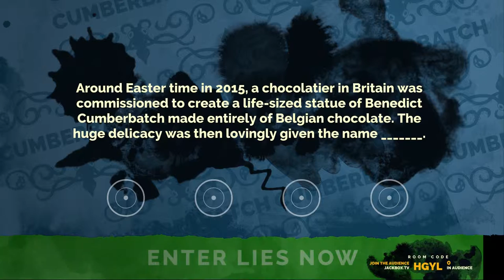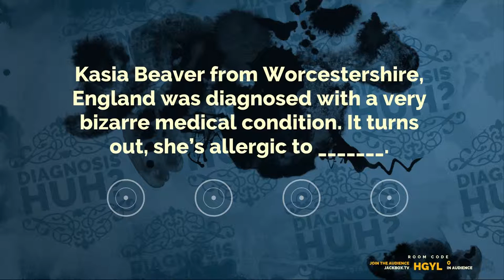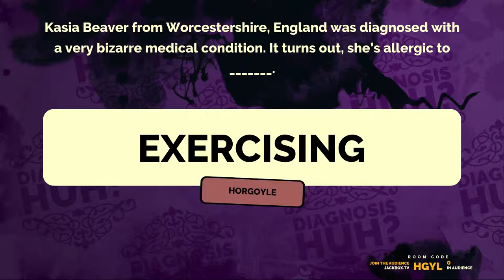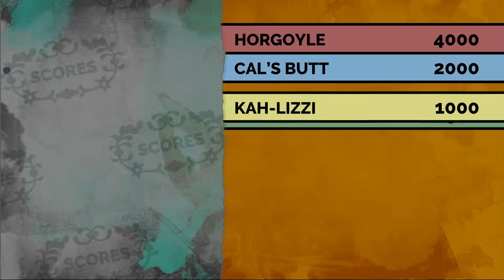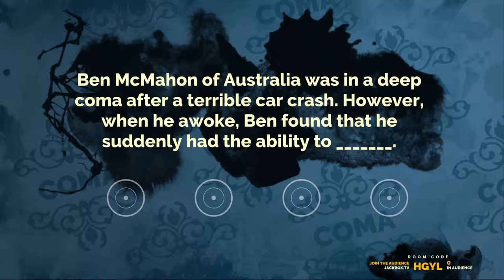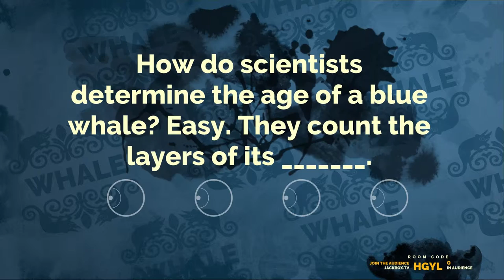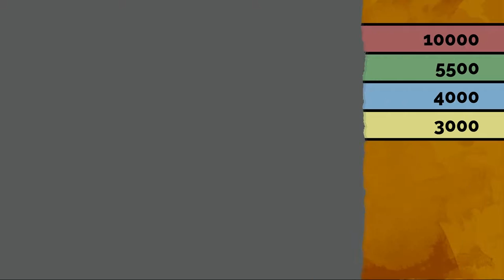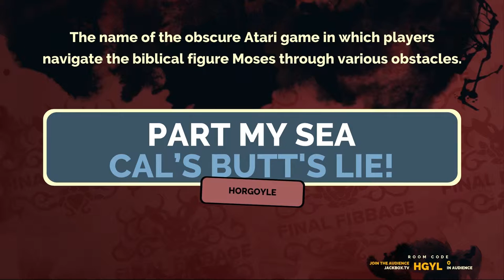Playing With Friends - Fibbage 2 - Ed McMahon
André, Brad, Cal and Liz play some Fibbage 2.

Note: Sorry about the audio on this one. Had to apply more post-processing than normal. Trying to find a working setup for group games.

New videos Mondays and Thursdays.